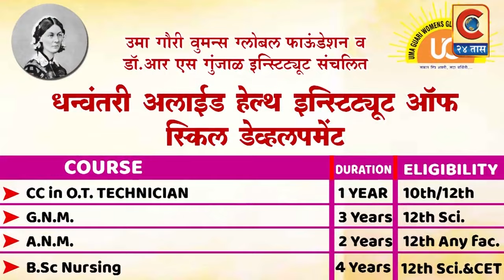नांदेड - शिवमंदिराच्या दानपेटीची चोरी ; चोरटा सीसीटीव्ही कॅमेऱ्यात कैद.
किनवट तालुक्यातील श्रीक्षेत्र उनकेश्वर गरम पाण्याच्या झऱ्याने प्रसिद्ध असलेले सर्वांग ऋषी आश्रमातील हेमाडपंथी शिव मंदिरात असलेली दानपेटी अज्ञात चोरट्याने उचलून नेऊन दत्त मंदिराच्या पाठिमागे
गजाळीने फोडून भाविकांनी दानपेटीत २५ हजाराची रक्कम चोरून नेल्याची घटना घडली आहे. सदर चोरटा हा सीसीटीव्ही कॅमेऱ्यात कैद झाला आहे